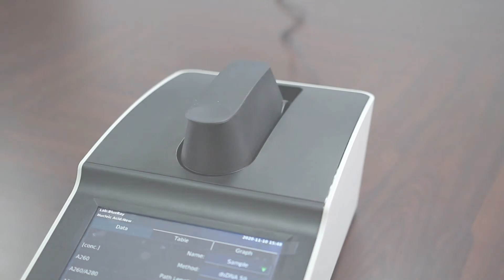How to Clean EzDrop 1000 Sample Window│Blue-Ray Biotech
The best practice for cleaning EzDrop 1000 sample window after making the measurements.

More Information about EzDrop 1000 Microvolume UV-Vis Spectrophotometer